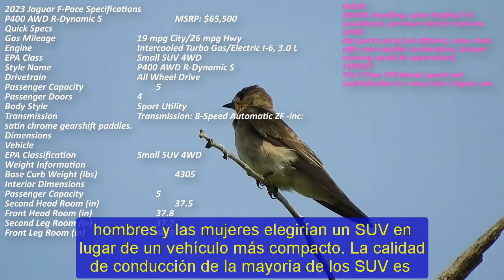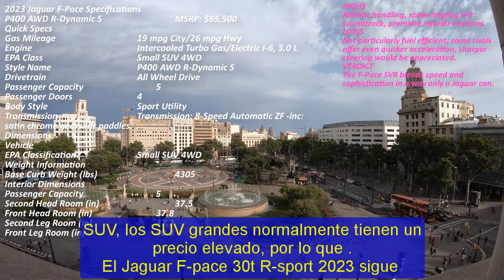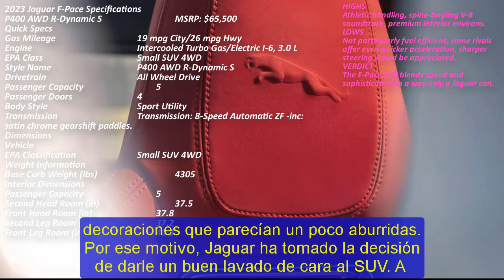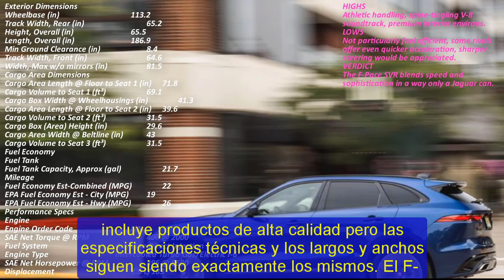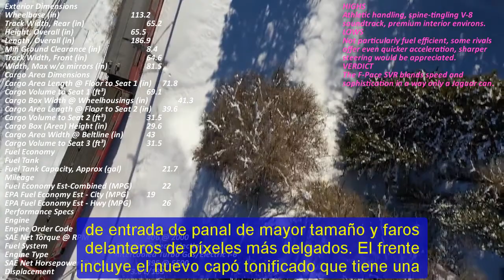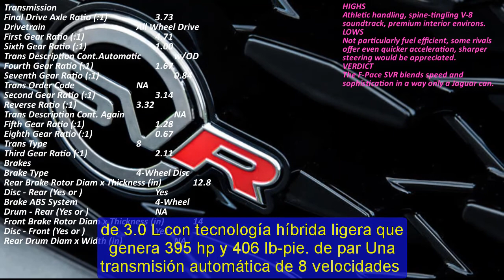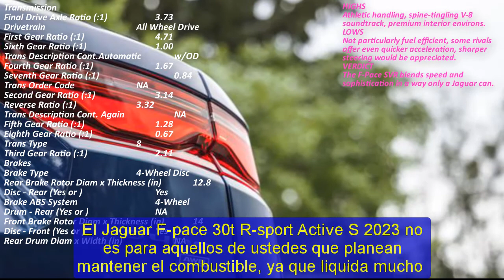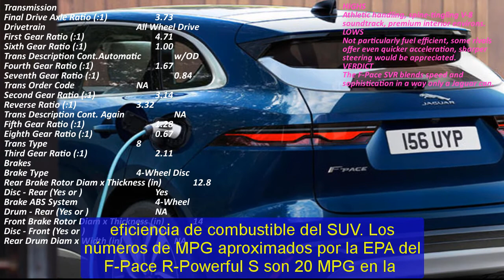2023 jaguar f-pace svr 0-60 | 2023 jaguar f-pace p250 s | 2023 jaguar f pace p400 | Release date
Chuyên thầm kín mới xin trân trọng giới đến quý vị:2023 jaguar f-pace svr 0-60 | 2023 jaguar f-pace p250 s | 2023 jaguar f pace p400 | Release date
Trân trọng.